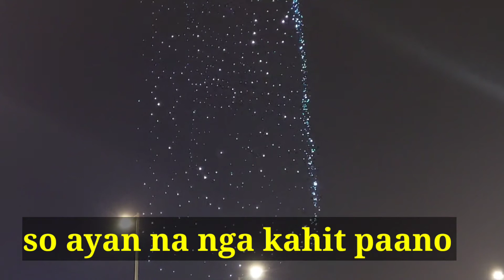MANUOD MUNA SI PALAWANGURL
watching Ligth up Macao drone gala 2022